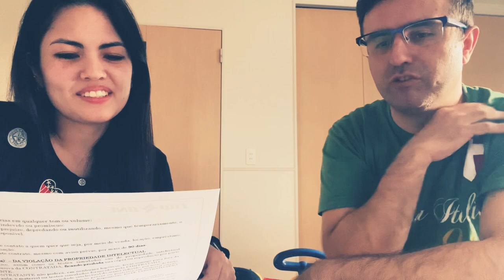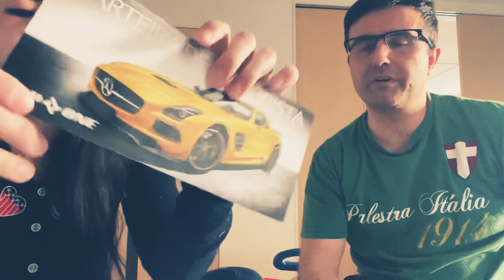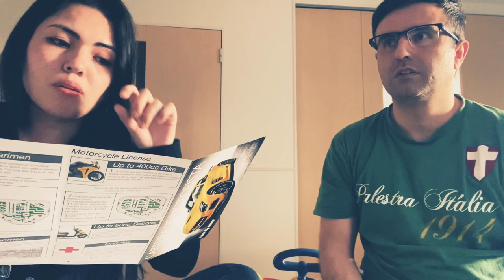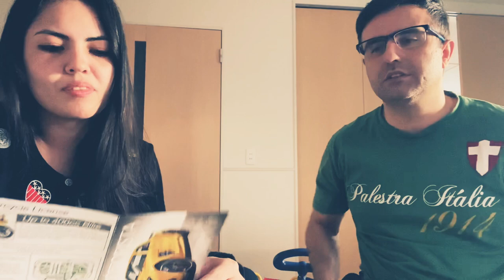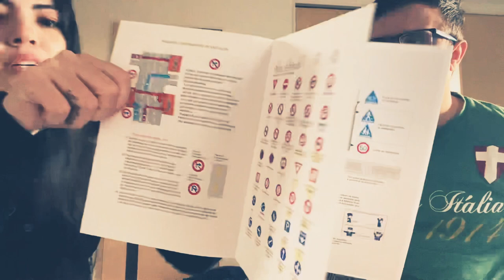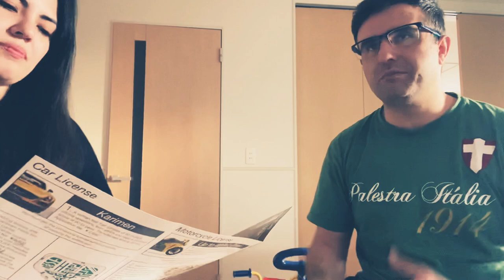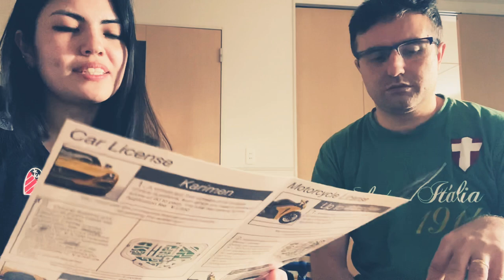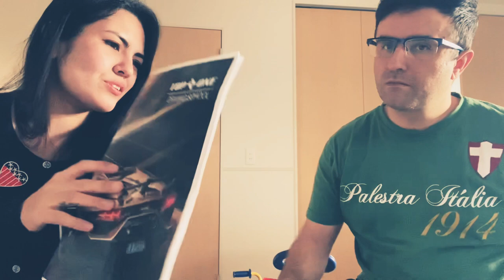Como é tirar carta de motorista / habilitação do zero no Japão? 😱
Nesse vídeo contamos o processo pra tirar carta de motorista/habilitação do zero aqui no Japão.

A auto escola brasileira ajuda demais pra quem não fala o nihongo! O nome da auto escola que ele tirou chama-se Top One.

Acabamos esquecendo de falar no vídeo, mas aqui no Japão a PID não é aceita, então de qualquer forma precisa tirar carta.

Até!